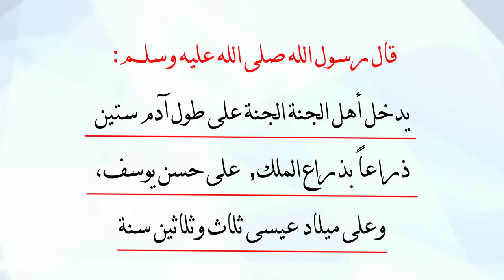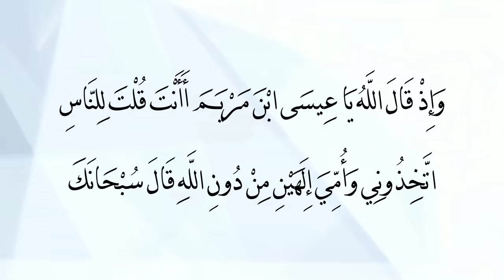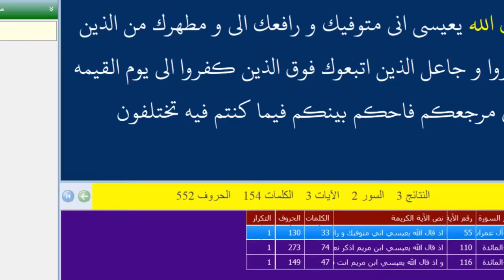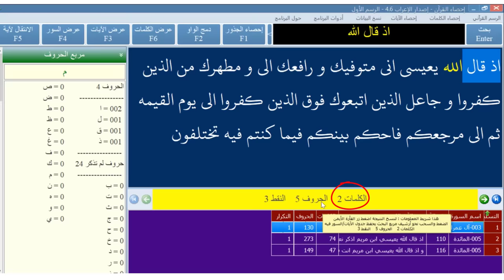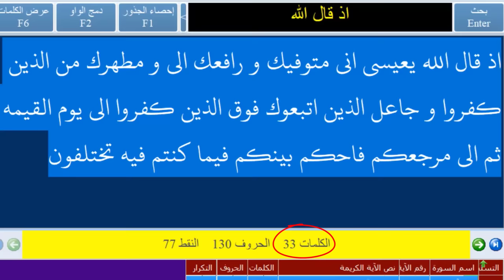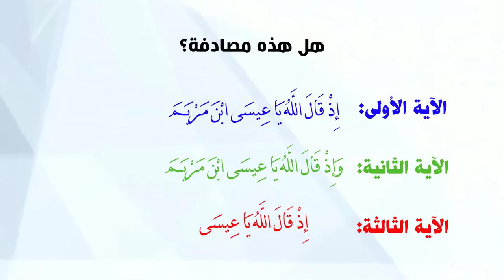شاهد كيف أشار القرآن لعمر المسيح! معجزة تبهر العقول